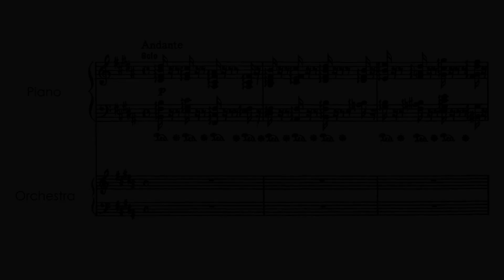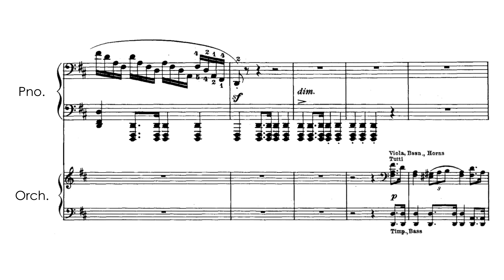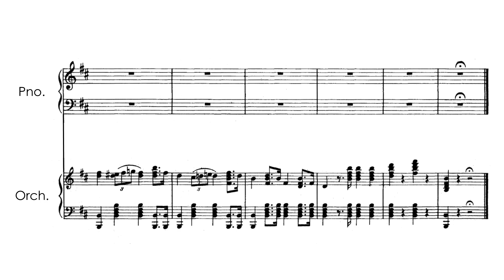MENDELSSOHN Capriccio Brillant in B minor (Op. 22) Score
"Written during the composer's second visit to England, Felix Mendelssohn's Capriccio brillant, Op. 22, is a charming example of the composer's pianistic art. The Andante introduction is a gentle, unassuming melody with a light touch of melancholy, enriched by a discreet arpeggiated accompaniment. This reflective, languid mood is suddenly shattered by the Allegro con fuoco, which starts with a nervous, kinetic cascade of arpeggios that eventually leads into the rather square, march-like principal theme. As a contrast to this theme, which is reiterated by both piano and orchestra, Mendelssohn introduces the truly capriccioso segments of the work, energetic bursts which are not easily defined as fully developed musical ideas. Nevertheless, the solo part, which showcases octaves, chromatic runs, and dizzying arpeggios, never lapses into technical display for its own sake. Mendelssohn's fluid virtuosity, even when listeners wonder where it might lead, possesses a truly satisfying charm which amply compensates for the work's conventional harmonies and predictable thematic development."
 - Zoran Minderovic on AllMusic

Performed by Cyprien Katsaris, Kurt Masur and Gewandhausorchester Leipzig